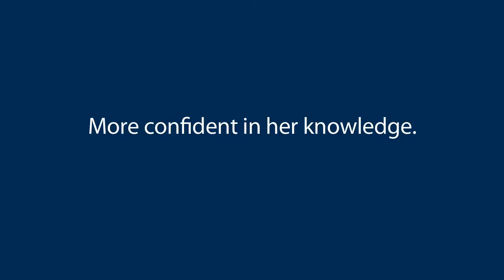Medaille College Master of Organizational Leadership - Camille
Learn how Camille improved her business and leadership skills with the master of organizational leadership program at Medaille College in Amherst, NY near Buffalo.